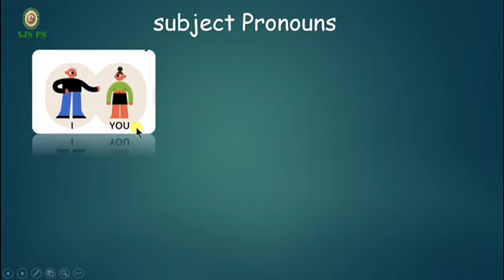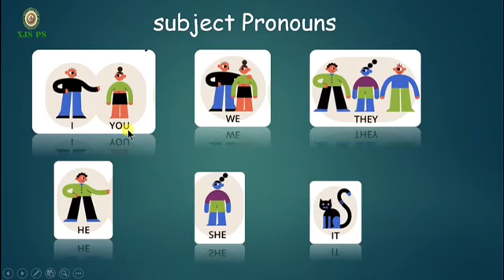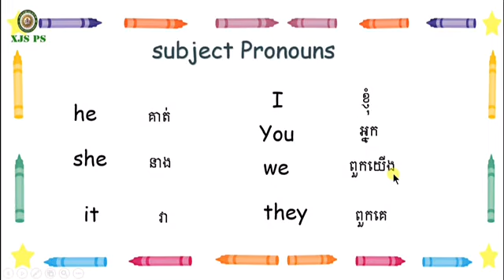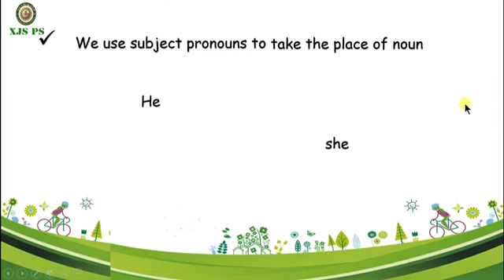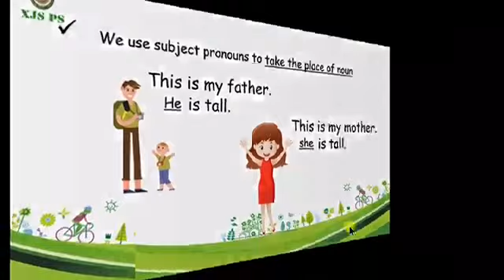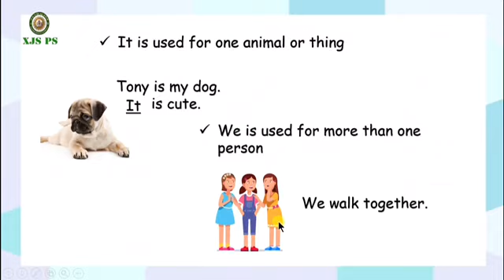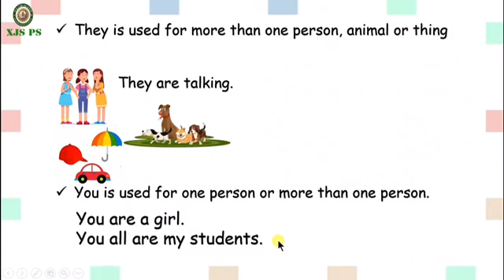2021 G4 English 02 Unit 3 Subject Pronouns | សព្វនាមជាប្រធាន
2021 G4 English 02 Unit 3 Subject Pronouns | សព្វនាមជាប្រធាន